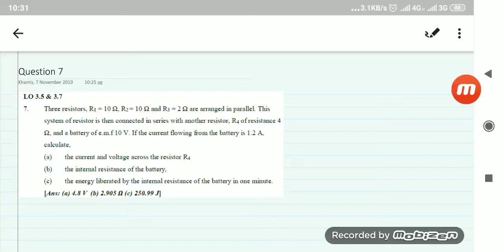Tutorial 3 (Q7)